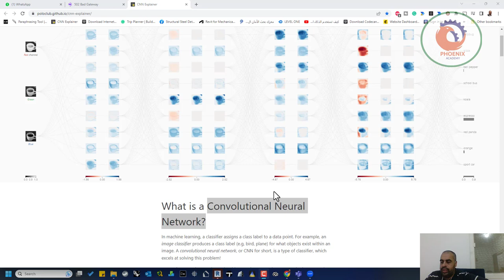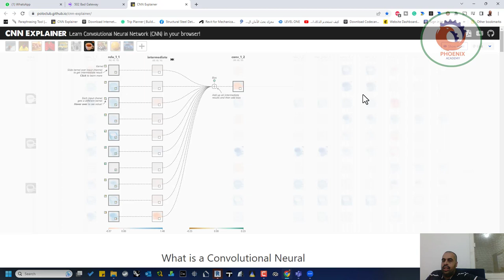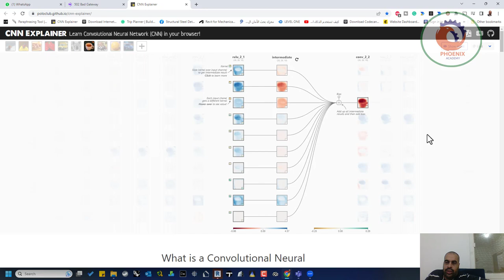كيف تعمل الشبكات العصبية الترشيحية Convolution Neural Networks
❤️ روابط التواصل
✅ انستجرام